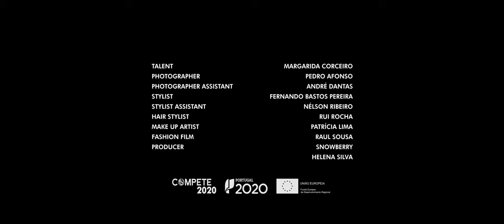Margarida Corceiro for Portuguese Soul